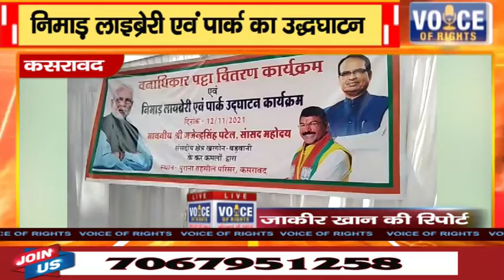कसरावद ll निमाड़ लाइब्रेरी एवं पार्क का उद्धघाटन